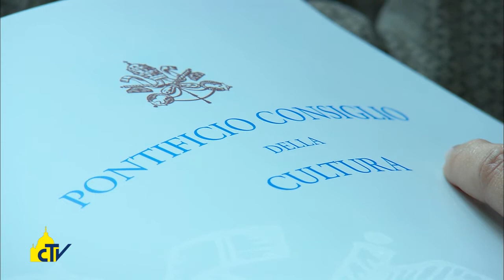Vatican Magazine " Arte e fede, dialogo aperto " 17-04-2015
La Biennale d’arte di Venezia vedrà la partecipazione della Santa Sede. I tre artisti selezionati, provenienti da Colombia, Mozambico e Macedonia, animeranno il padiglione interpretando il tema: “In Principio… la parola si fece carne”.